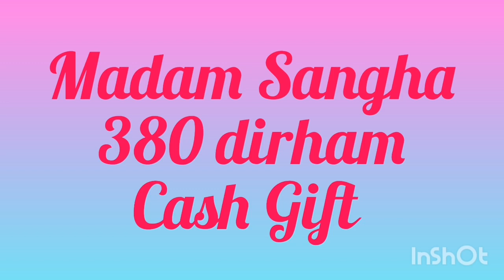My Birthday Gifts | Thank You So Much